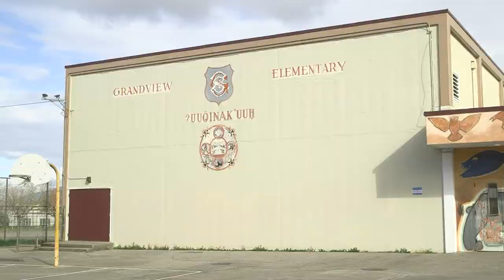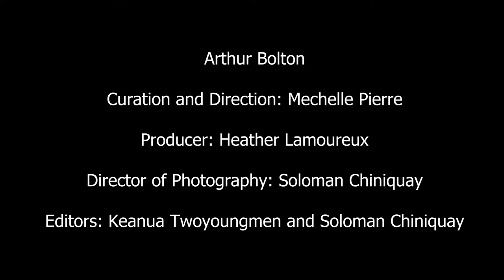Arthur Bolton - Lake of Dreams